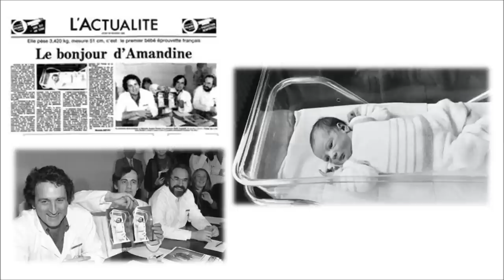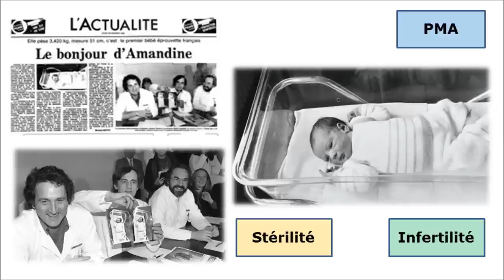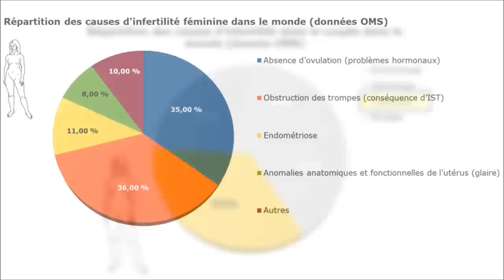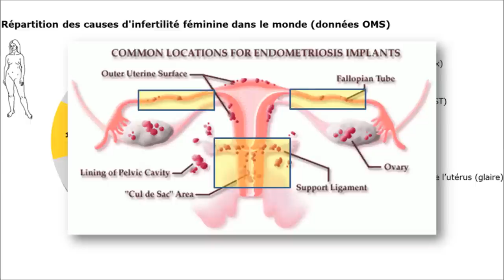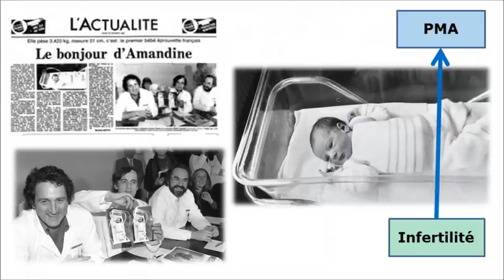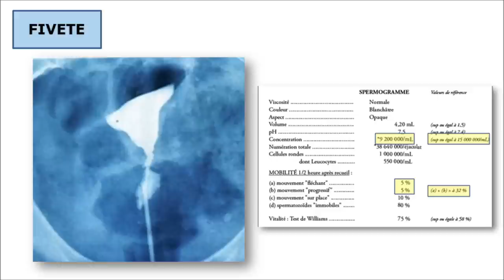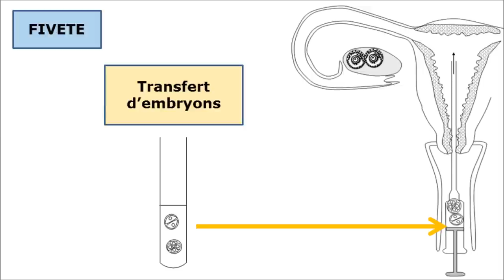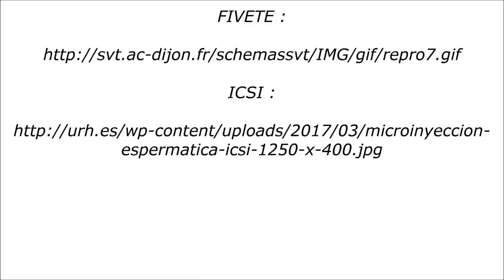SVT - Seconde - Infertilité et procréation médicalement assistée (PMA)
Révision du bac
Première L et ES
Enseignement scientifique
Cours de SVT
Thème Féminin Masculin